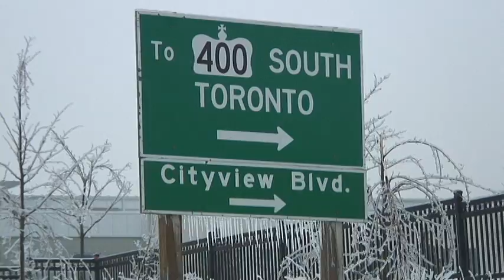Toronto Ice Storm 2013 Urdu